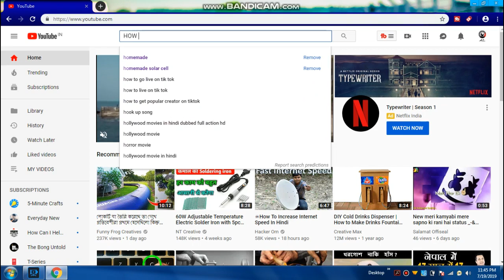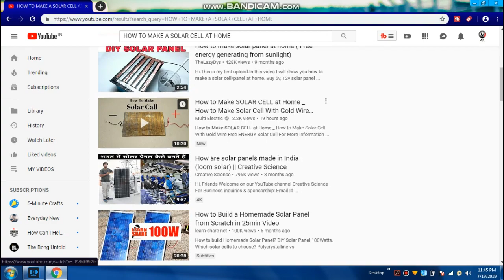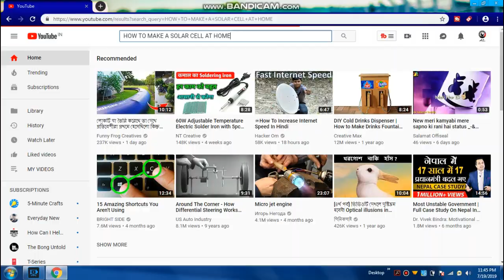Homemade copper wire solar cell working or not working experiment // FUNNY WAY / सोलरसेल का परीक्षा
इस वीडियो में हमने देखा है कि घर में जो कॉपर वायर से सोलर सेल बनाया जाता है क्या वह  काम करता है या नहीं करता है.
In this video we have seen that the copper wire in the house is made of a solar cell whether it works or does not.